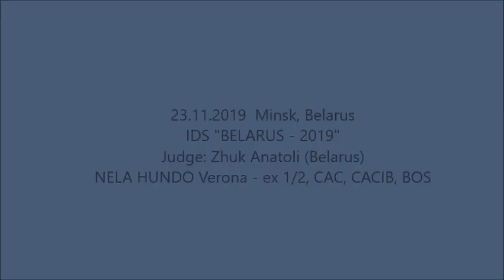CACIB Minsk 23-24.11.2019 Basenji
Nela Hundo Verona